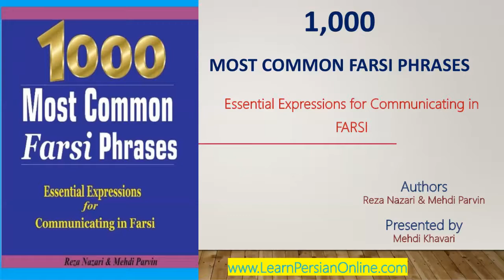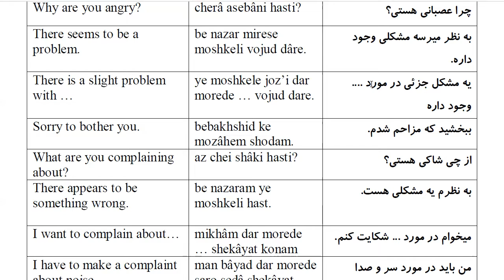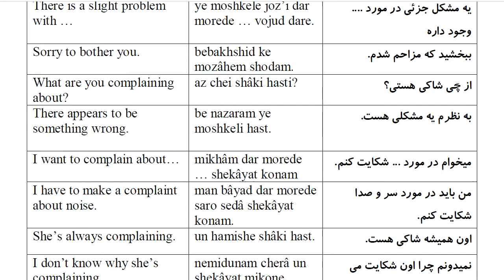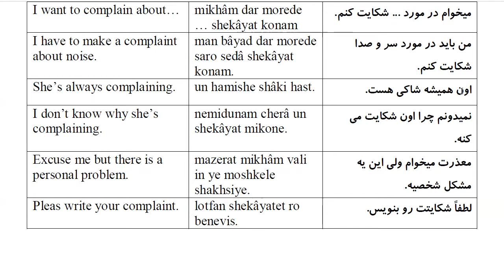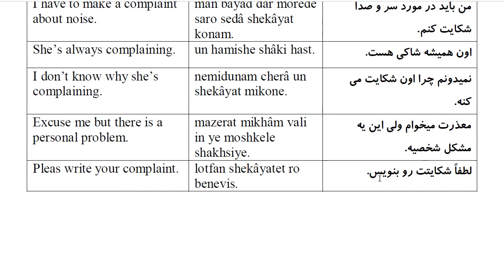1000 Most Common Farsi Phrases: Part 15 - Making a Complaint